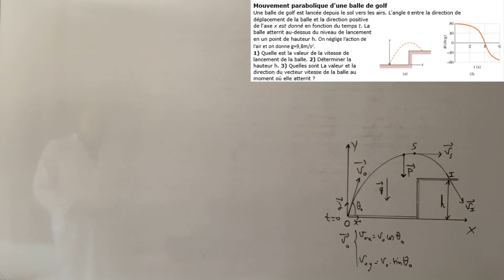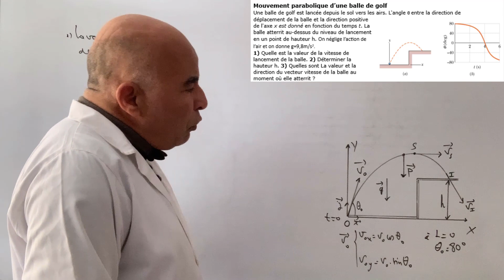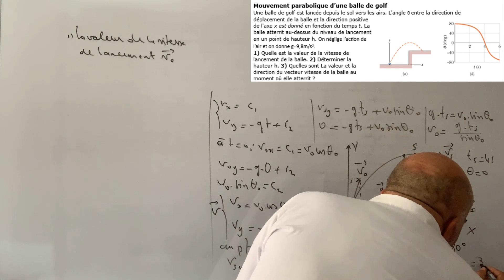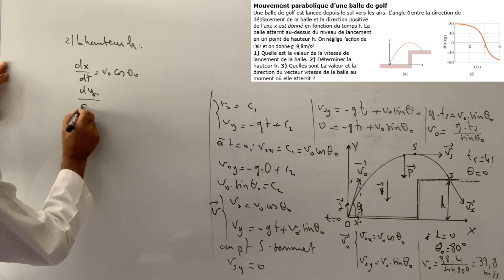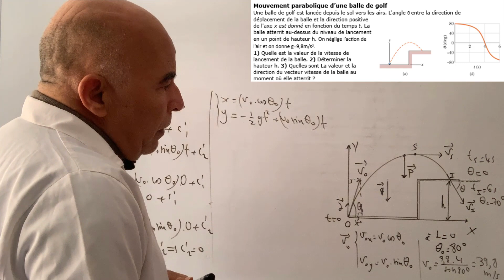Mouvement parabolique d'une balle de golf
Appliquer la deuxième loi de Newton.
Déterminer les coordonnées du vecteur vitesse.
Trouver les équations horaires.
Calculer la vitessse initiale et la vitesse de l'impact.